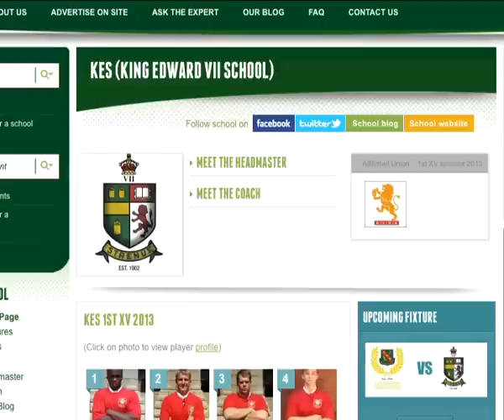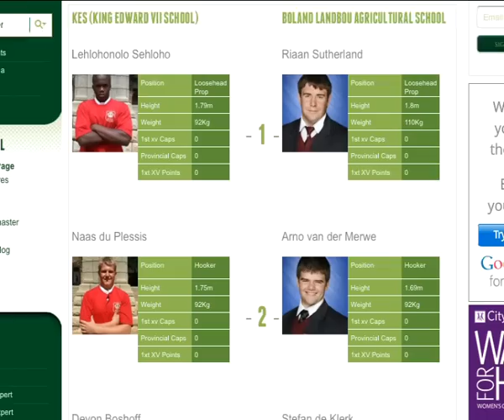High School Rugby World Introduction Video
Welcome to High School Rugby World!